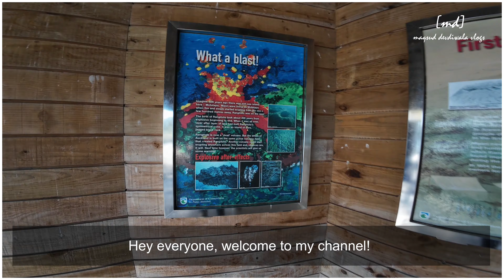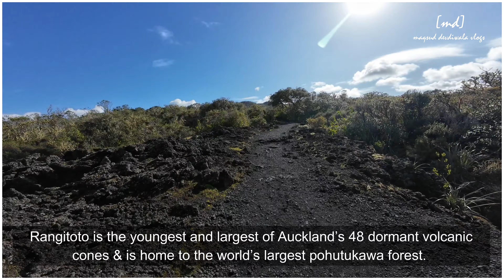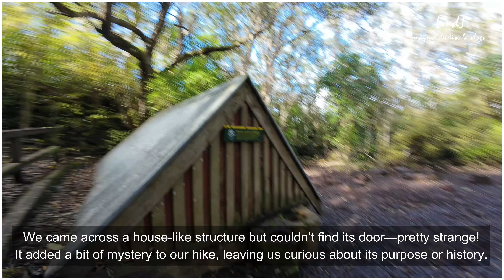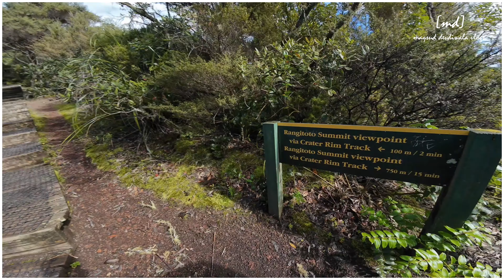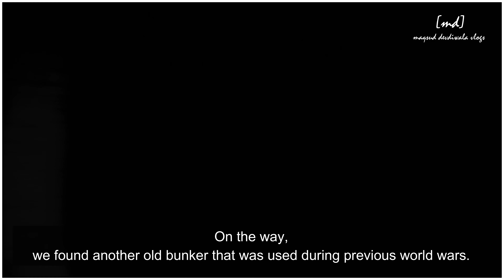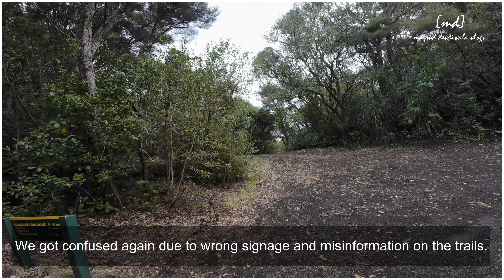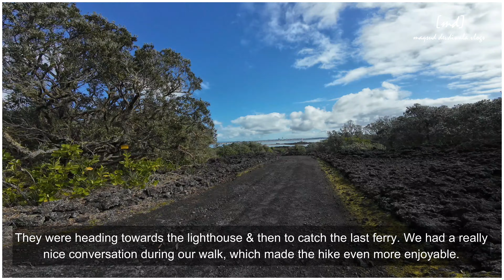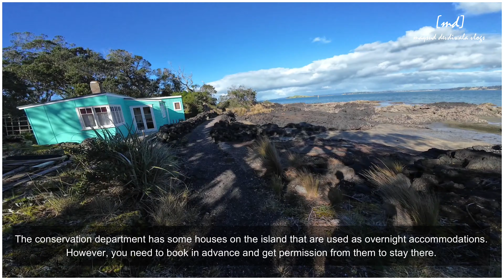Rangitoto Island Hike | Summit | McKenzie Bay | Lighthouse | Coastal Track | Rangitoto Island Part 2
In this video, we’ll be covering most of Rangitoto Island and making our way to the summit, after that we will walk by McKenzie Bay as well as Lighthouse & the famous Coastal Track.

An Auckland icon with a rich history, Rangitoto Island has long been a favourite day trip for walkers and a much-loved destination for boating enthusiasts.

Rangitoto is the youngest and largest of Auckland’s 48 dormant volcanic cones and is home to the world’s largest pohutukawa forest.

Am a avid Traveller, a weekend Chef and an occasional Baker who loves Photography / Videography to capture it all to create memories for Life.

► Lens : Nikon 18 - 55 mm & 55 – 200 mm

► Action Camera : DJI Osmo Action 4

► Drone : DJI Spark